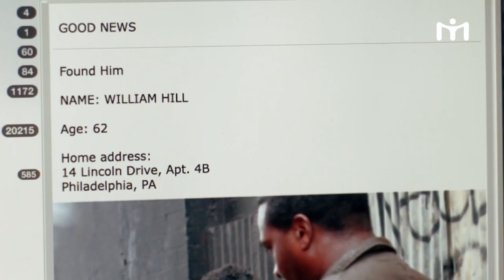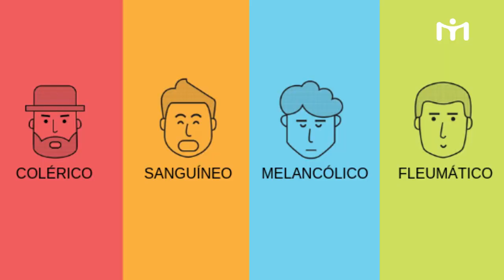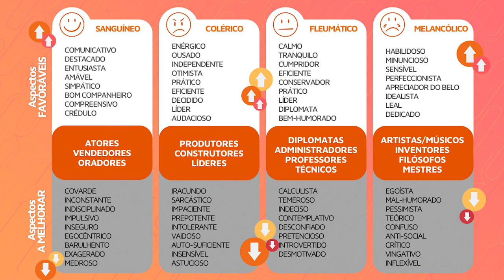Qual é o Temperamento do KATE PEARSON (This Is Us)? – Análise de Temperamentos #9 | Isa Minatel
THIS IS US: Que série incrível e emocionante, não é gente?

Neste episódio, analisamos algumas características da irmã dos The Big Three: Kate Pearson, interpretada pela Chrissy Metz. Qual é a sua opinião sobre o temperamento dominante e subdominante dela?

Comenta aqui o que você acha sobre isso e/ou qual personagem gostaria de ver aqui!

Se esse conteúdo faz sentido pra você, ajude a chegar em outras pessoas que também podem ser beneficiadas!

CURSOS ONLINE:
- A Ponte Emocional
- Manual da Mãe Sem Limites
- PNL para Pais e Professores
- Temperamentos
- Montessori em Casa